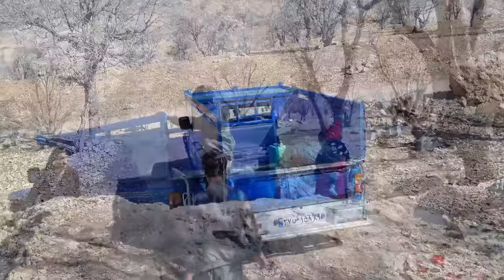Thereturnofthebuilder and leavingthe door andwindow of Bita and her sister Anahita'shouse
The return of the building master and the installation of the doors and windows of the house of Bita and her sister Anahita .

good news for Bita and her eight-month-old sister Anahita.
Master Bana is back and now with his son he is putting the doors and windows of Bita's house and eight-month-old sister Anahita.

The Bana man with a big and kind heart decides to complete Bita's house as soon as possible.  In order for Bita and her sister to be comfortable and safe and to continue their nomadic life in the cold and heavy rain and snow, Bita waters the seedlings or trees that she plants so that they grow as soon as possible and help her nomadic community.  The master builder and his building tools are adjusting the doors and windows.  For the roof of the nomadic house of Bita and her eight-month-old sister Anahita, Ostad Bana has brought several layers of Izogam insulation to make the roof of the house waterproof.  So that the rainwater does not penetrate into the tent and harm Bita and her eight-month-old sister Anahita.  The beautiful nomadic life of Bita and her sister Anahita

# Nomadic life
# Attractive nomadic documentary
# Return of Ostad Bana
# Ostad Bana has returned
# Construction of window doors
# For an attractive nomadic house
# Bita, a brave girl
# Anahita
# Medical belt
# Ostad Bana is kind
 # Nomadic
# Social, cultural, economic classes
# Diverse
# Proportionate
# Izogam  Roofing of Bita nomadic house